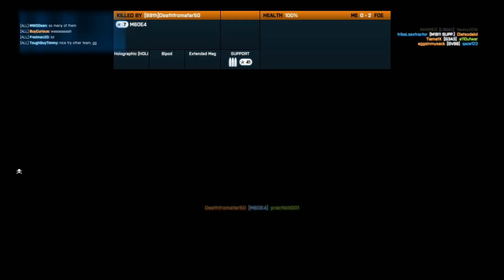FFsplit 2013 08 25 00 32 10 032 34 14 km l85a2 80 ping and laggy